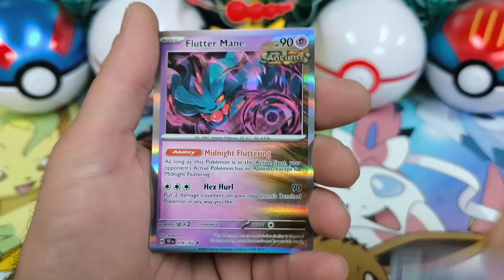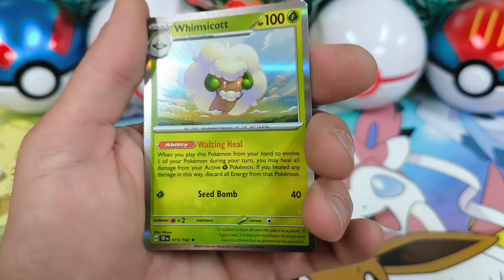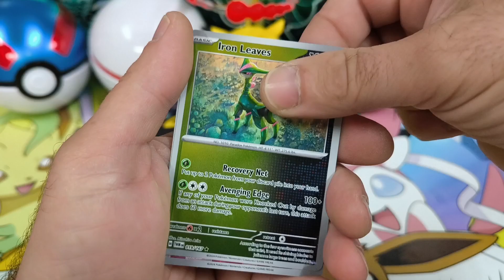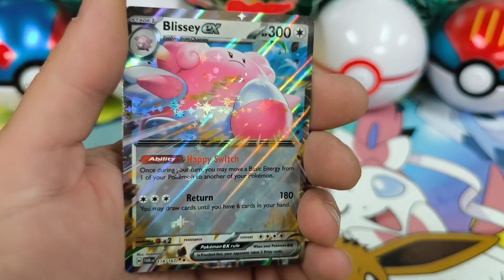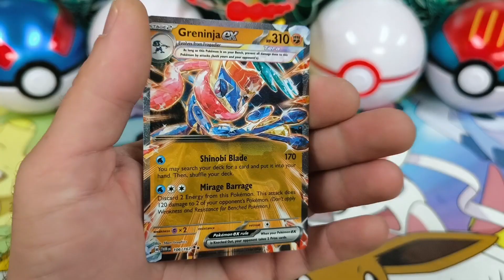Pokemon BATTLE 💪 Twilight VS Temporal 😲pokemon